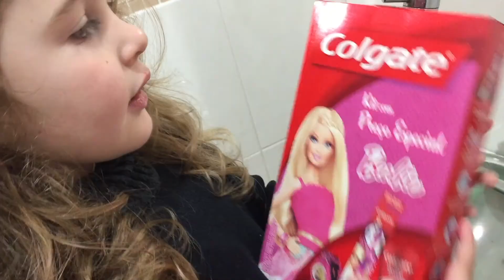Kit escova da Barbie da Colgate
Escovando os dentinhos com o Kit escova da Barbie da Colgate que vem de brinde um lindo relógio da Barbie.